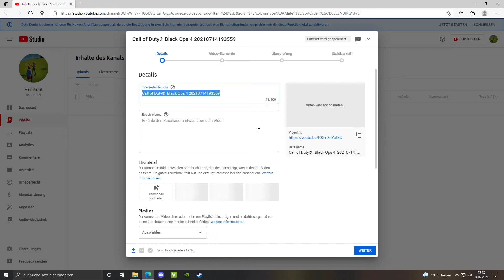Desktop 2021 07 14 19 41 38 01